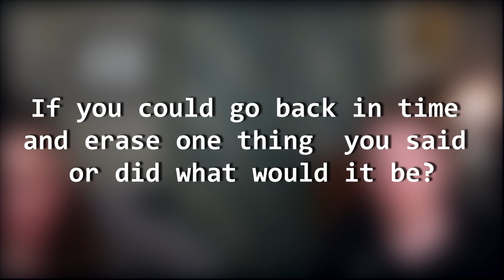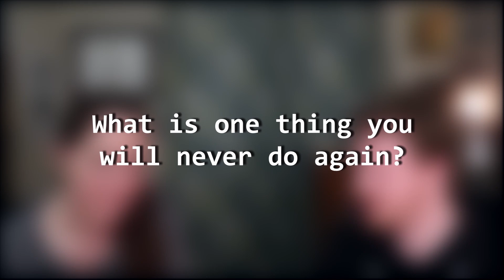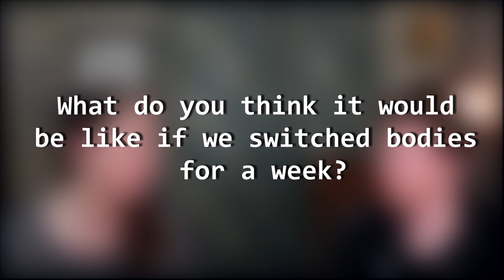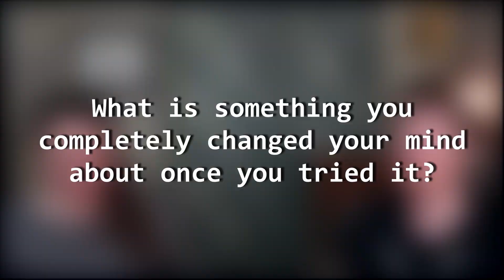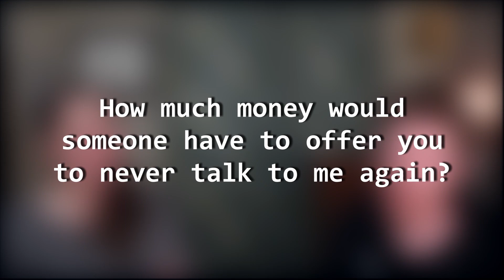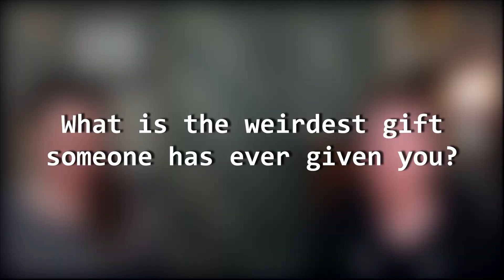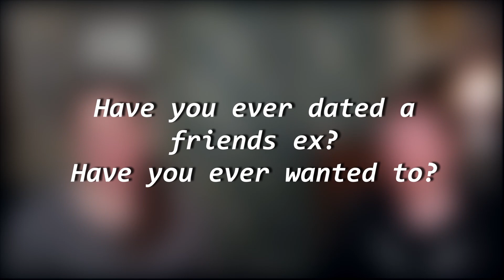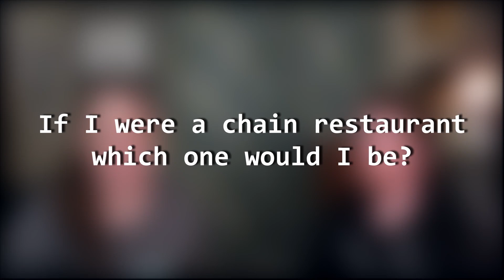Truth or Drink | *honest*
Quest 46: I did a truth or drink with my first ever guest. It is a fun time with lots of laughs and honest answers. Please always drink responsibly and know we are of legal age. Happy early Thanksgiving to those in the US. Please hang out and have a laugh.

Edit Software- Davinci Resolve 16 (Free Version)